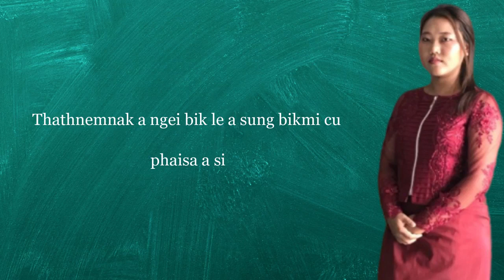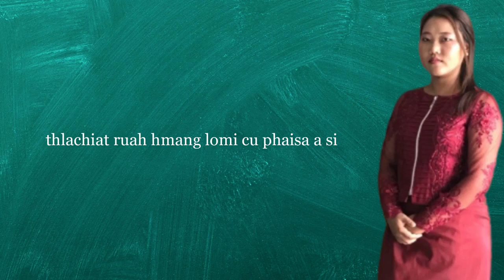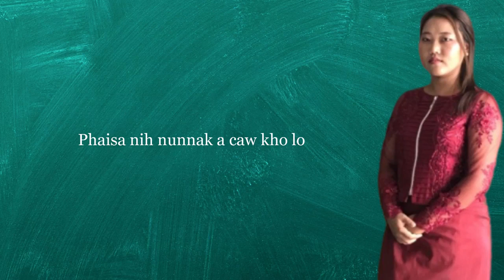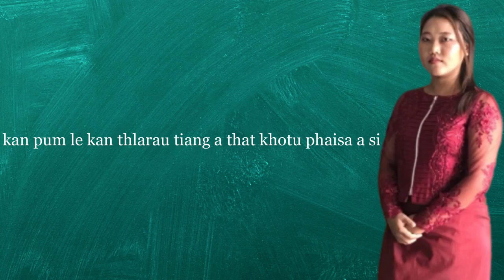TANGKA - Biak Chin Sung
LAI COM  Channel ah kan chiah mi Video hna hi kan mah LAI COM TV Channel theihternak tuah loin a dang Social Media ah Post than kan siang lo . Share tuin kan bawm uh tiah kan in nawl hna.

LAI COM TV a kan zoh piak tu nan dih lak cung ah kan i lawm tuk , kan channel ah tlamtling lonak siseh a dang biaruah ding tete na kan ngeih ah cun a tanglei ah hin pehtlaih khawh kan si